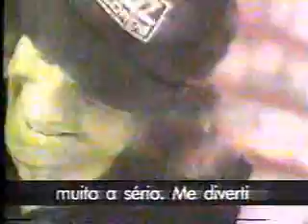2/3 - Fabio Massari entrevista o produtor Jack Endino (Titãs) em 1993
Fabio Massari entrevista produtor do Nirvana Jack Endino no programa Mundo Cão (MTV em 1993.